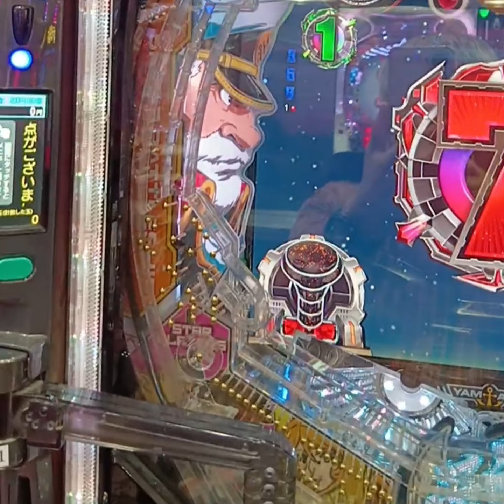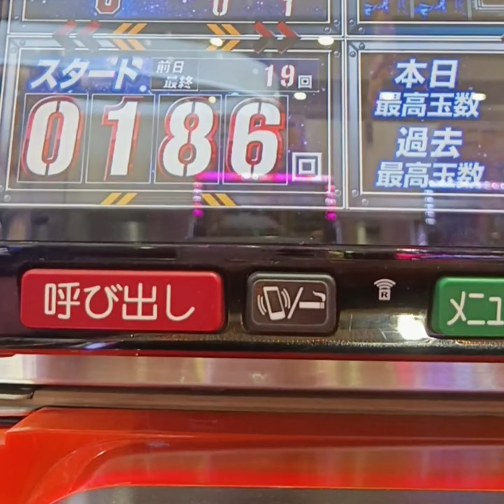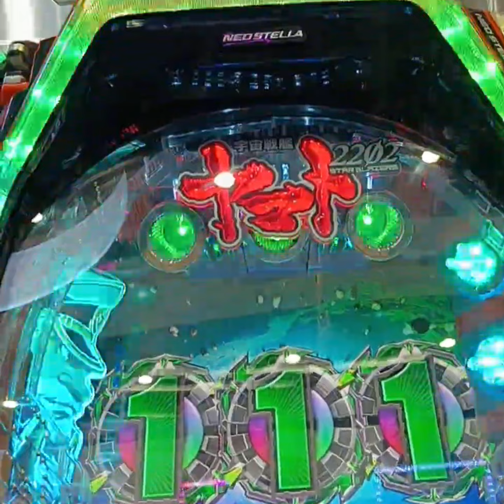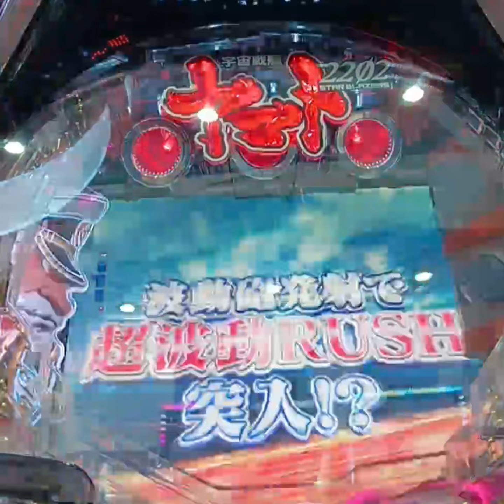PA宇宙戦艦ヤマト2202-ONLY-ONE- LIGHT Ver 1/89